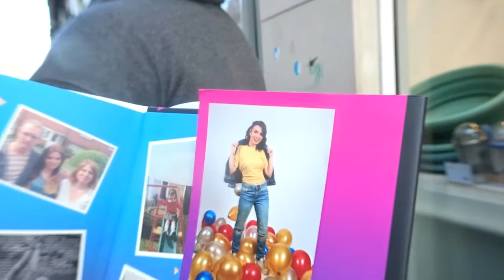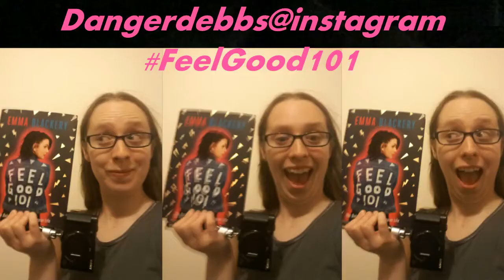Dangerdebbs meets Emma Blackery and Awildkatieappeared | Vlog 29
Meeting Emma on her book tour in Glasgow
Also meet Hannah and Katie